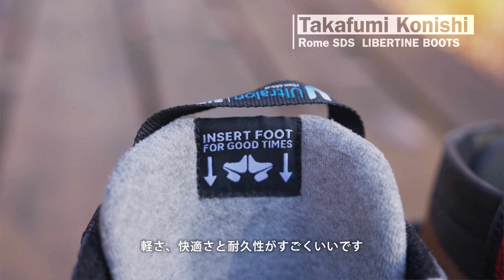2023 ROME ニューモデル紹介 【 LIBERTINE BOOTS 】リバティーン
2022/2023シーズンのニューモデル紹介動画です。

BOOTS ブーツ
【 LIBERTINE シリーズ 】リバティーン

【レースタイプ】
・LIBERTINE BOA（ダブルBOA）
・LIBERTINE HYBRID（BOA + レース）
・LIBERTINE LACE（レース）

【インナー】
ULTRALON F.I.T.ライナー

【展開サイズ】
・25cm 〜 31cm （全レースタイプ）

【ソール】
GRIPLIGHT アウトソール WITH VIBRAM

【TECH】
・デュラフィットシェル
・ビブラムソール
・TX３レース
・スケートカフ3D
・インナー・シェル・ハーネス

＊BOOTS 商品紹介ページ（詳しくはこちらからどうぞ！）